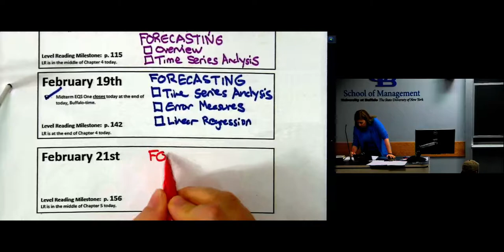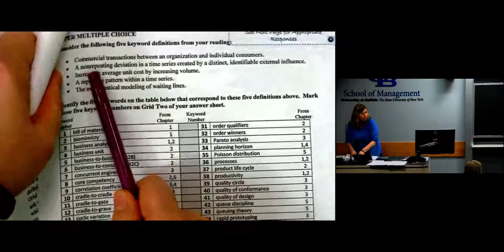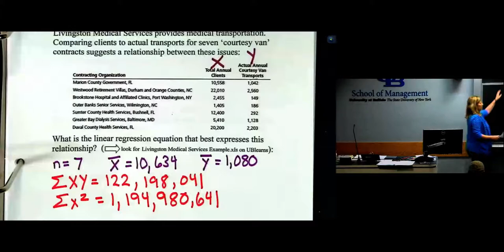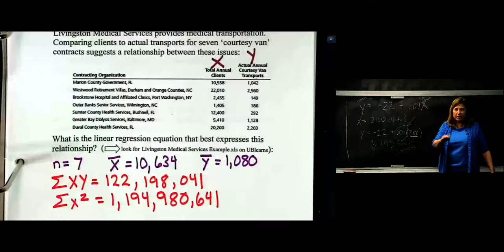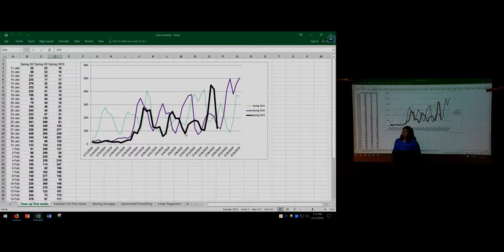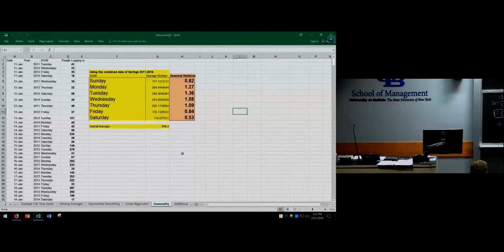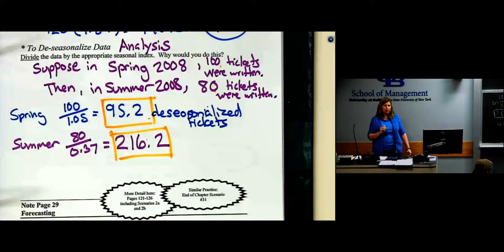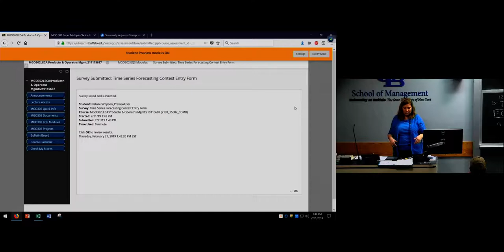MGO302 on 2 21 2019 Thu default cb7a22cc